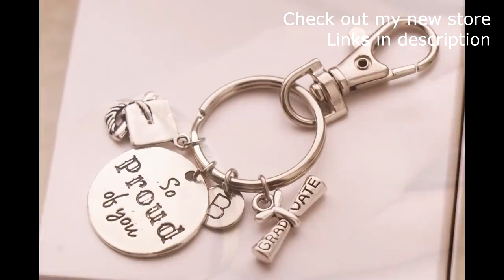ASMR Ear Cleaning To Give 100% Tingles With Latex Gloves - [Inaudible Whispering]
Thanks to all the people who have send me stuff for the baby, Sean,  Tabitha, Sherri, Eric and one where no note was included so I dont know who send it. But thank you so much, I loved each and ever single one and it made me smile.

❣♥❣Support me
❣♥❣Baby Amazon wish list

♥Crypto wallets:
Bitcoin wallet: 1JeRcYHSoJJxFGNLinw9BdrEAzQxKFBviF
Ethereum wallet:  0xa7a4bce00db04b6ebf0c4bc402ce1c8b80a182df
Litecoin Wallet: LTFmTn9riyPgarZoefRjWWx1QuCqxu195e

❣♥❣EQUIPMENT I USE:
In this video:
okmII soundman
Zoom H5
Binaural Enthusiast dummy head